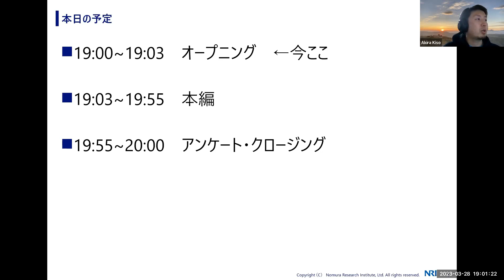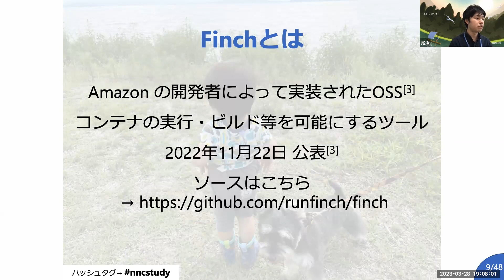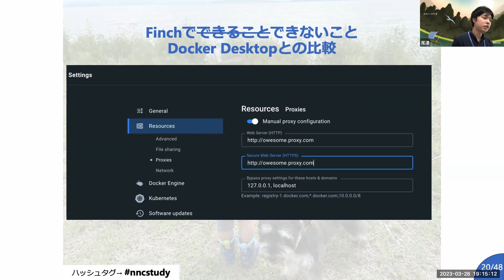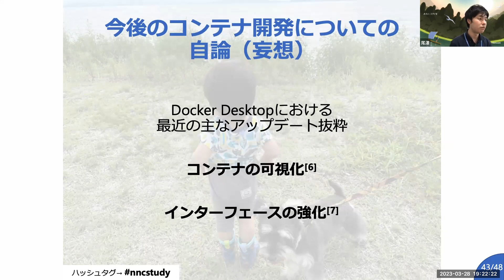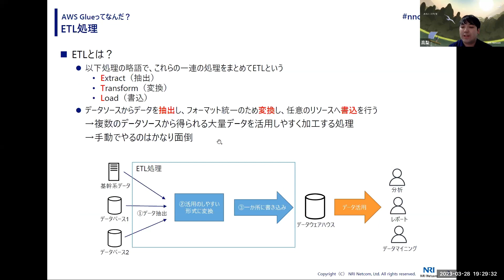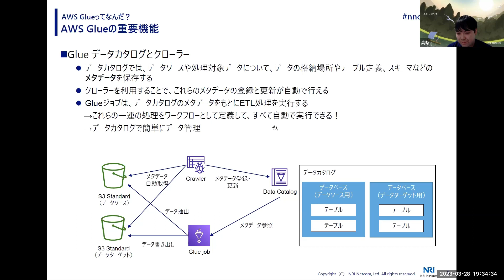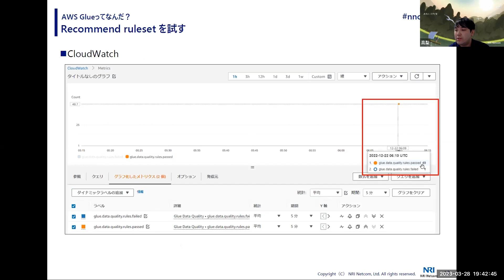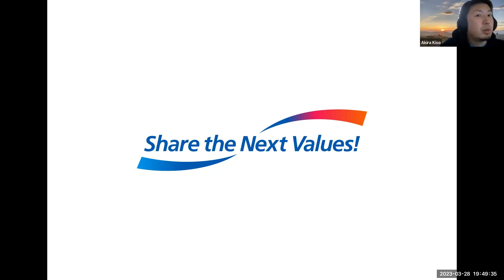もっと知りたいAWS！ FinchとAWS Glueの話 AWS Glue Data Qualityもあるよ 編 ～NRIネットコム TECH AND DESIGN STUDY #5～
今回のTECH & DESIGN STUDYのテーマは「もっと知りたいAWS」と称して、AWSのサービスについて当社クラウドエンジニアからAWSサービスの2つのサービスについてお話してもらいます。

2:05～ 【1本目】
『Finch』で羽ばたこう！コンテナの明るいミライへ

昨年11月にAWSから発表されたコンテナコマンドクライアントツール「Finch」について、
Docker Desktopとの違いも織り交ぜながら、今後のコンテナ開発についてもお話しします

アジェンダ
・Docker Desktopライセンス・有料化について
・Finch とは
・Finchでできること / Docker Desktopとの比較
・Finch は Docker Desktopの代替となるのか？
・今後のコンテナ開発についての自論（妄想）

▼登壇者
尾澤公亮
AWSをメインに、主にコンテナを用いたWebシステムインフラ運用に関わる業務に従事
2022年出版の「図解 Amazon Web Servicesの仕組みとサービスがたった1日でよくわかる」では、
主にコンテナ領域の項目について執筆

・コンテナを利用している方、利用を検討している方
・Finchが気になる方
・Docker Desktopライセンスに関して各所に奔走されている方

23:56～ 【2本目】
AWS Glueってなんだ？-新機能 AWS Glue Data Quality を添えて

AWSのマネージドETLサービスであるAWS Glue。データ分析基盤をAWS上で構築する方にとっては必ずどこかで触れることになるだろうこのサービスについて、基本からコンパクトに解説します。

また、昨年のre:Inventで発表されたAWS Glue Data Quality。データレイクに保存されたデータの品質チェックを支援してくれるこの新機能についてもお話しします。これからデータエンジニアとして活動される方やデータ分析業務に関心のある方には聞いておいて損はない20分です！

▼登壇者
高梨友之

一般的なWebサイト・Webシステムやデータレイクなどの基盤構築やシステム運用業務を担当。
2022年出版の「図解 Amazon Web Servicesの仕組みとサービスがたった1日でよくわかる」では、
AWS基礎知識やコンピューティングの章を執筆。

・AWS Glueに興味がある方
・ETL処理とは何か知りたい方
・AWS Glue Data Quality という字面にピンとくる方